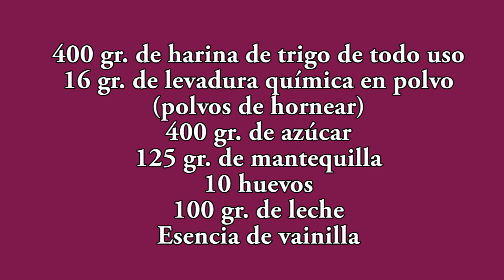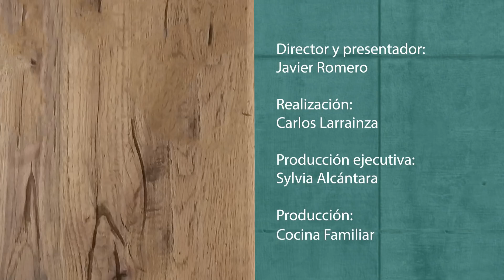Bizcocho de mantequilla muy esponjoso Javier Romero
Como hacer un bizcocho de mantequilla muy esponjoso. Con esta receta podrás disfrutar de un bizcocho con el sabor peculiar de la mantequilla.